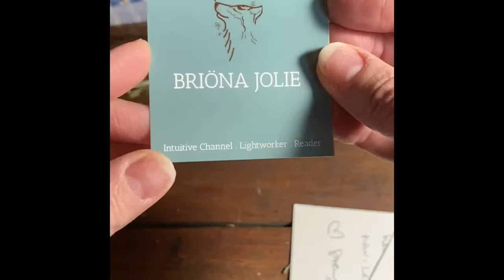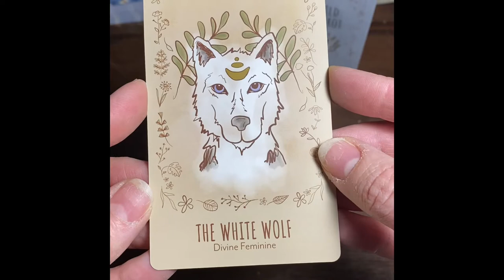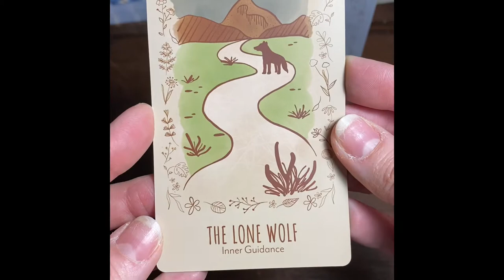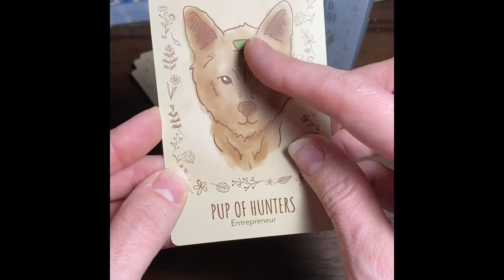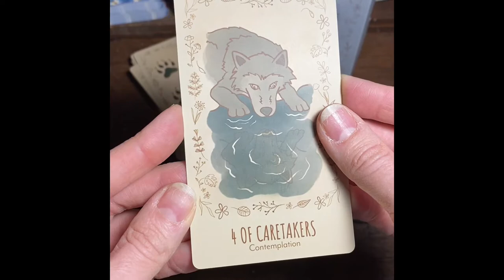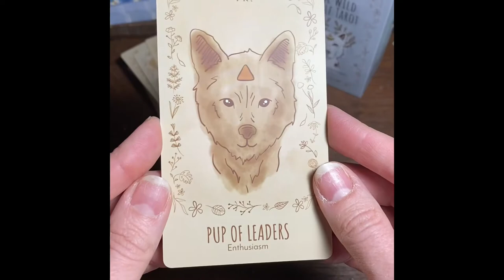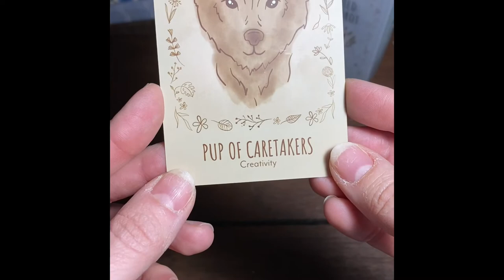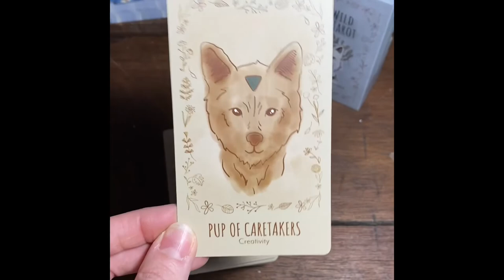The Wild Wolf Tarot unboxing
In this video, I am doing a

PURCHASE THE WILD WOLF TAROT